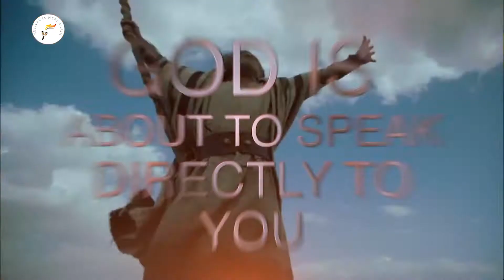PURSUE, OVERTAKE AND RECOVER ALL PART 2A | Apostle Goodheart O. Ekwueme